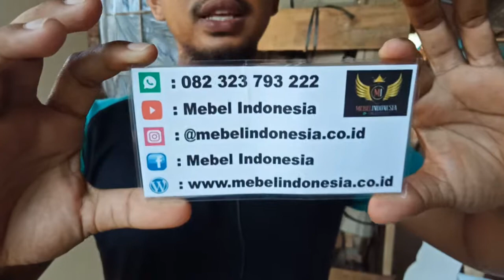Merja Rias Anak cat Duco Putih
SHOWROOM & WORKSHOP:
Modelnya yang imut sangat cocok untuk anak-anak, untuk ukuran dan desainnya bisa disesuaikan sesuai permintaan, warnanya juga bisa dikombinasikan sesuai keinginan Anda.